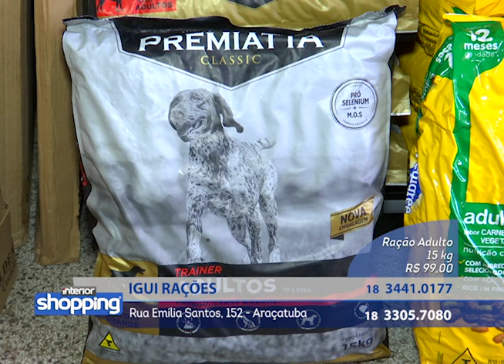IGUI RAÇÕES no Interior Shopping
Igui Rações
Rua Emília Santos, 152 - Araçatuba

No caso de ofertas, promoções ou algo do gênero, as mesmas são válidas apenas para os dias de 24 a 28 de Abril de 2017.

Divirta-se; Informe-se!